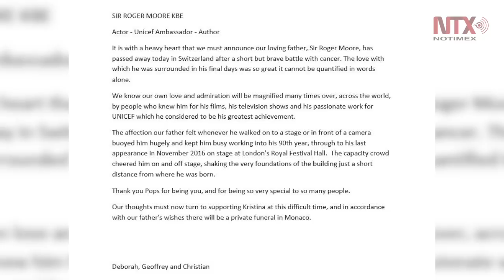A los 89 años, murió el actor Roger Moore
A través de un comunicado sus hijos dieron a conocer la noticia de que el actor que había encarnado en siete ocasiones al legendario agente James Bond murió víctima de cáncer